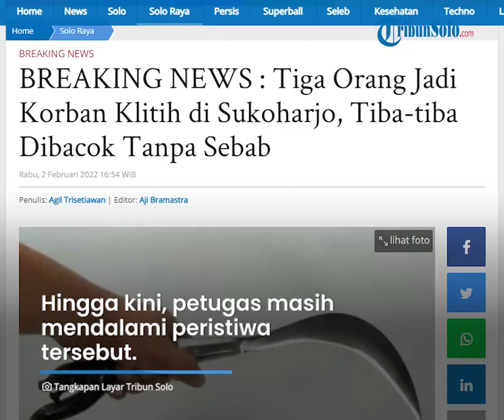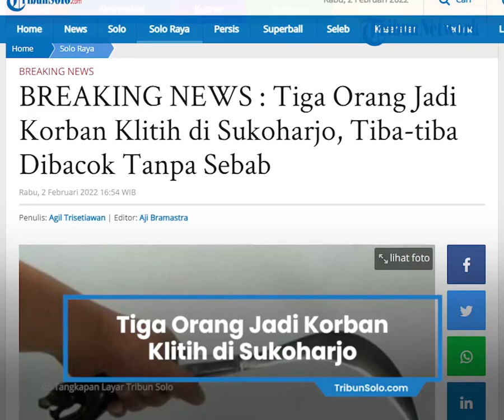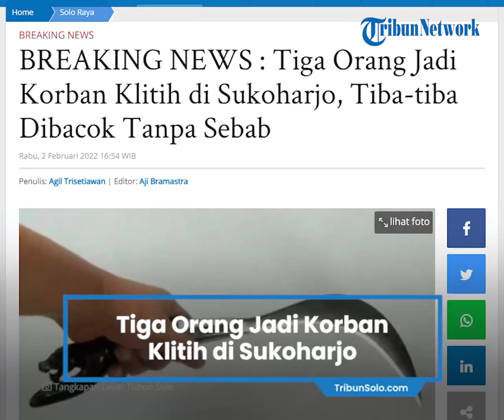3 Orang Jadi Korban Klitih di Sukoharjo, Tiba-tiba Dibacok Tanpa Sebab oleh Orang Tak Dikenal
TRIBUN-VIDEO.COM - Sebanyak tiga orang menjadi korban pembacokan acak atau random oleh sekelompok orang tak dikenal, Selasa (1/2/2022) malam.

Kejadian pembacokan itu terjadi di dua Kecamatan, yakni di Kecamatan Grogol, dan Mojolaban, Kabupaten Sukoharjo.

Kapolres Sukoharjo AKBP Wahyu Nugroho Setyawan mengatakan, meski berbeda lokasi, diduga pelaku pembacokan adalah kelompok yang sama.

"Kejadiannya pertama di Kecamatan Grogol, sekira pukul 23.00. Satu jam kemudian, kejadian kedua di Kecamatan Mojolaban," katanya, Rabu (2/2/2022).

Kejadian berawal saat ada sekitar 10 orang yang menggunakan 5 sepeda motor mendatangi sebuah warung di Dukuh Kutu, Desa Telukan, Grogol.

Lalu mereka menendang dan membacok dua orang yang berada di warung kopi tersebut.

"Setelah itu, mereka pergi ke arah timur," ujarnya.

Sesampainya di kawasan Mojolaban, mereka mendatangi sebuah warung, yang saat itu tengah ada sejumlah pembeli.

Sekelompok orang itu kemudian melakukan aksi serupa, dan melukai satu orang.

"Dua peristiwa ini kita menduga dilakukan dengan orang yang sama," ucap Kapolres.

Akibat dari peristiwa ini, tiga orang mengalami luka bacok di bagian punggung.

Masing-masing dua korban dari kejadian di Kecamatan Grogol dan satu korban dari Kecamatan Mojolaban.

"Korban di Grogol dan Mojolaban berbeda, mereka tidak saling kenal," kata Kapolres.

Hingga kini, petugas masih mendalami peristiwa tersebut.

Apakah dua TKP ini ada kaitannya atau tidak. (*)

Artikel ini telah tayang di TribunSolo.com dengan judul BREAKING NEWS : Tiga Orang Jadi Korban Klitih di Sukoharjo, Tiba-tiba Dibacok Tanpa Sebab,
Penulis: Agil Trisetiawan | Editor: Aji Bramastra